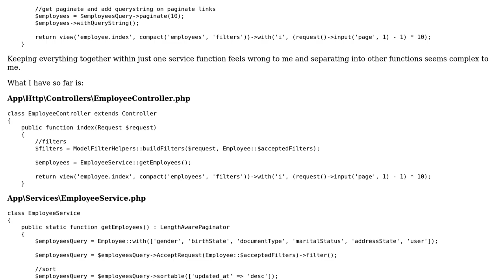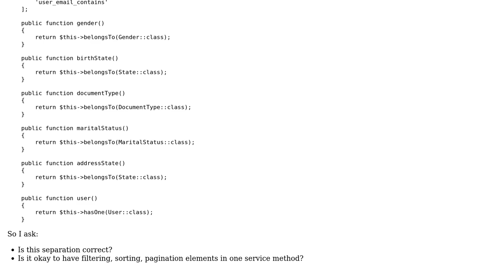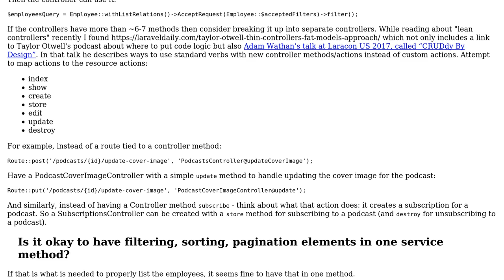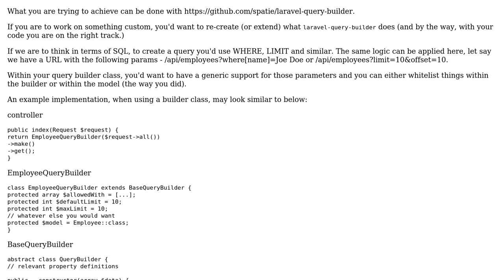'Lean controller'/'Business logic on service' and filtering, sorting, pagination methods on...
Code Review: 'Lean controller'/'Business logic on service' and filtering, sorting, pagination methods on controllers

With thanks & praise to God, and with thanks to the many people who have made this project possible! | Content (except music & images) licensed under CC BY-SA | Music | Images & others | With thanks to user user3402600 user SAM OnELA user Marco Aurelio and the Stack Exchange Network Trademarks are property of their respective owners. You are responsible for your own actions.